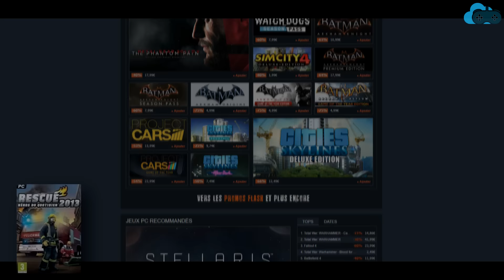SOLDES ÉTÉ ● JEUDI ● TOP 5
Bienvenue dans votre Série Originale "Soldes d'été 2016".
A votre demande, du 1er au 6 Aout je vous présenterai des jeux qui sortent du lots afin de vous remplir de bonheur video ludique.

N'hésitez pas a prendre connaissance des 100 autre jeux en soldes

En t'abonnant, tu retrouvera sur la chaine des videos découverte (First Level) ainsi que des séries de qualités! (Série Originale)